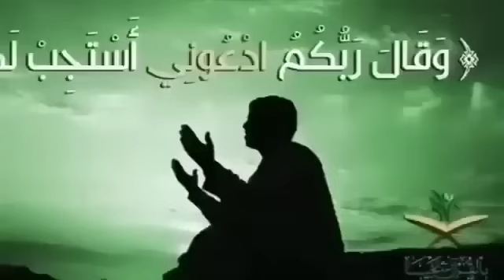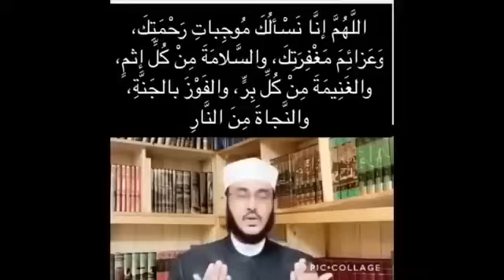Akhriso 7-AAN DUCOO Aaadka U Qiimaha Badan, Nabiga (SAW) Mar Walba Ku DUCOYSAN Jiray:::Dr Al-Yamaani